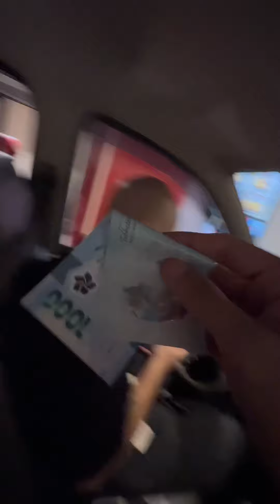Kotse Reveal ni Francc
Shot by Direk Bombit Films